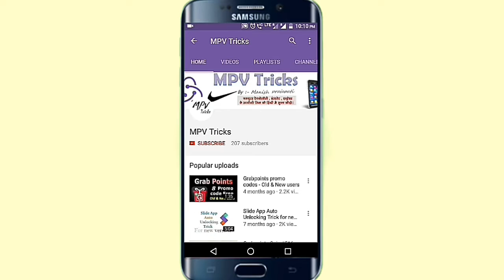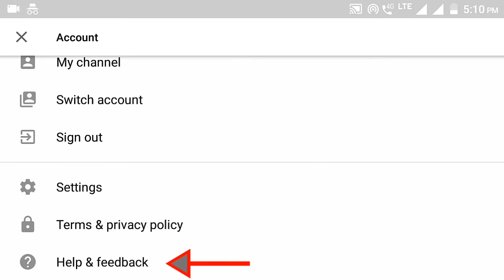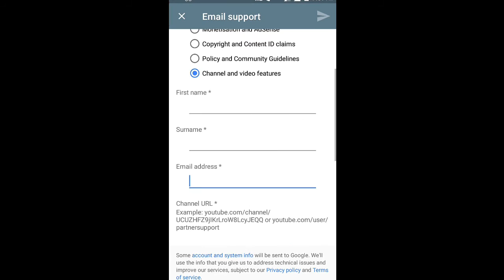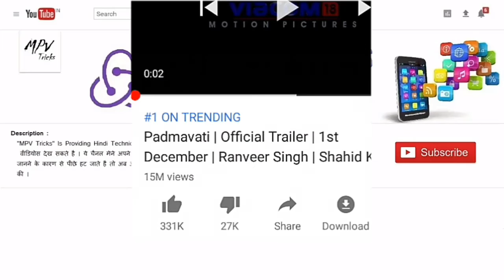How To Get Community Tab For YouTube Channel Easily